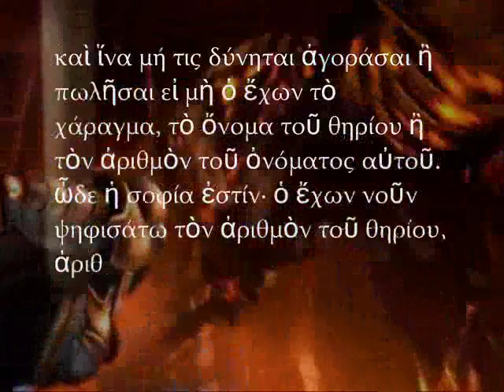Asa Waldau The Bride of Christ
A visual version of the book of revelation 13:17-18